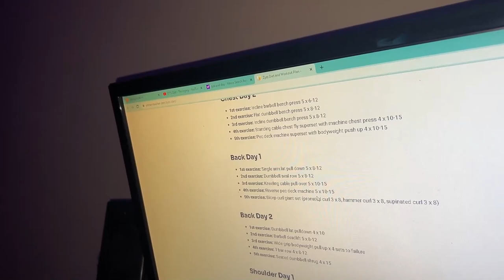ΖΩ ΣΑΝ ΤΟΝ ΖΥΖΖ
Αγόρασε GOLD TOUCH
κωδικός: pallis για -10% 👇